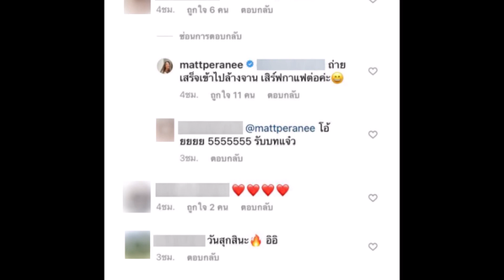สงกรานต์ แมท ตอกย้ำรักหวาน เช็คอินโบนันซ่าอยู่ด้วยกันสุดมุ้งมิ้ง